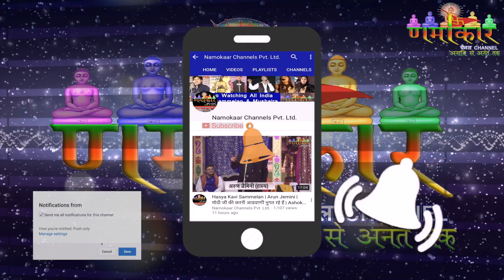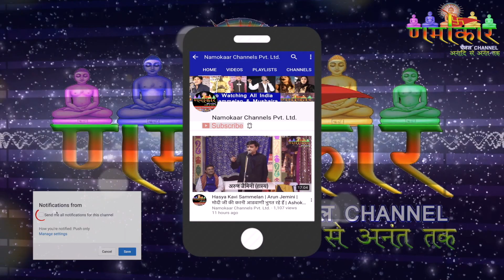Uttam Satya | Achary Shri Vinamra Sagar Ji | Swarn Mandir Gwalior | Namokar Jain Channel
जीवन है पानी की बूंद भजन के 2200 छंदों के रचियता कवि ह्रदय पूजन शिविर प्रणेता (भक्तामर वाले बाबा) प.पू. उच्चारणाचार्य श्री विनम्रसागर जी महाराज ससंघ के सानिध्य में 16 जुलाई से 25 अगस्त तक भव्य भक्तामर शिविर चल रहा है | अब गूँजरही आचार्य मानतुंग के, भक्तामर की सर्वश्रेष्ठ भक्तिधारा, वर्धमान के मानतुंग उच्चारणाचार्य, श्री विनम्रसागर जी मुनिराज द्वारा स्थान -स्वर्ण मंदिर तेरापंथी धर्मशाला नई सड़क लश्कर ग्वालियर निवेदक गुरु विनम्र धर्म प्रभावना समिति, भक्तामर परिवार बांसवाड़ा, अतिशय क्षेत्र सीपुर उदयपुर राजस्थान (प्रस्तुति - णमोकार चैनल)

इंटरनेट की दुनिया में णमोकार चैनल जैन समाज का सर्वप्रथम और सबसे नंबर 1 चैनल है | सभी मुनियों के मंगल प्रवचन, आहार चर्या, गुरुभक्ति, विशेष कार्यक्रम आदि सभी का आनन्द आप लेते रहिये | आप भी कोई कार्यक्रम कराना चाहते हैं तो हमसे आज ही सम्पर्क करें | हम आपका प्रोग्राम Full HD Quality में रिकॉर्ड करके 24 घंटे में प्रसारित करेंगे | साथ ही आपको कार्यक्रम की DVD भी बनाकर दी जायेगी | जिससे आपको अलग से  कोई भी कैमरा मैं नहीं करना पडेगा |

Namokar Channel ONE DAY FACILITY -

णमोकार चैनल द्वारा 1 दिन में करायी गयी रिकॉर्डिंग में मिलने वाली सुविधाएं इस प्रकार हैं ।

1. कार्यक्रम की बुकिंग होने पर कार्यक्रम की सूचना चैनल पर हर आधे घण्टे में प्रसारित की जायेगी ।

2. आपका कार्यक्रम FULL HD QUALITY में रिकॉर्ड किया जायेगा । कार्यक्रम दिन-रात पूरा शूट किया जाएगा । साथ ही कार्यक्रम का आपको बाद मे पूरा मास्टर फुटेज दिया जाएगा । जिसे आप किसी अन्य चैनल पर भी चलवा सकते हैं ।

3. कार्यक्रम में 4k Level Camera का Use होगा । जिसमे Photography + Videography आप दोनो भी करवा सकते हैं ।

4. आपको कार्यक्रम की छोटी~छोटी Clip बनाकर Whats app पर दी जायेंगी । जो उन क्लिप्स को देखेंगे ।
इस माध्यम से हमारा कार्यक्रम जैन धार्मिक सभी ग्रुप में पहुंचेगा ।

5. You tube आदि World wide Server पर आपका पूरा कार्यक्रम Full HD Quality में अपलोड किया जायेगा । जिसे आप देखने के साथ~साथ डाउनलोड भी कर सकते हैं । साथ ही ये कार्यक्रम आपका life time अपलोड रहेगा । जिसे आप कभी भी और कहीं भी देख सकेंगे ।

6. हमारी णमोकार चैनल की Web Site जिससे अभी तक पूरे देश-विदेश में इंटरनेट के माध्यम से लगभग 32 लाख लोग जुड़ चुके हैं । जिसे आप हमारी
पर भी जाकर चैक कर सकते हैं । आप अपना कार्यक्रम उस पर भी देख सकेंगे ।

7. साथ ही हमारे चैनल की Mobile Apps भी बनी हुई है । उस पर भी आपका पूरा कार्यक्रम अपलोड किया जायेगा । जिसके द्वारा हमारे सभी दर्शक और आप सब बहुत ही सुलभता से कार्यक्रम का आनंद ले सकेंगे ।
Mobile Apps on Google Play Store -
Type - Namokar Film Media

8. णमोकार face book के माध्यम से भी आपके कार्यक्रम का पूरा प्रचार करेगा ।

Namokar Channel Face Book Page -
Type - Namokaar Channels Pvt. Ltd.

9. साथ ही हम आपको कार्यक्रम की एडिट की हुई 25 Dvd  बनाकर देंगे । एक Dvd में आपका पूरा कार्यक्रम होगा । जिसे आप अलग-अलग लोगो में बाँट सकते हैं।

One Camera Setup - 7,500
Two Camera Setup - 11,000
(+Out of Delhi Conv.)

विशेष सुविधा - जितने भी लोग कार्यक्रम में सम्लित होंगे । उन सभी के आपके सहयोग से whats app नम्बर लिए जाएंगे । साथ ही जिन लोगो की आप हमे Contact List देंगे । उन सभी तक कार्यक्रम whats app, you tube आदि इंटरनेट माध्यम से पहुंचाया जाएगा ।

(यदि आप इसके अतिरिक्त आप अन्य कोई सुविधा चाहते हैं तो हम उसे अपनी ओर से पूरा करने का सम्पूर्ण प्रयास करेंगे ।)

Presented By - Namokaar Channels Pvt. Ltd.